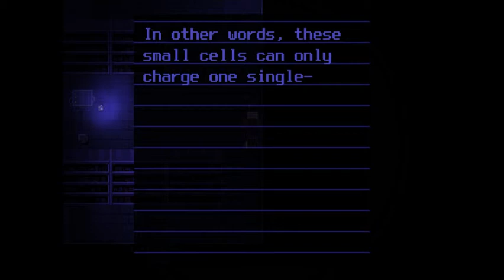OneShot part 1